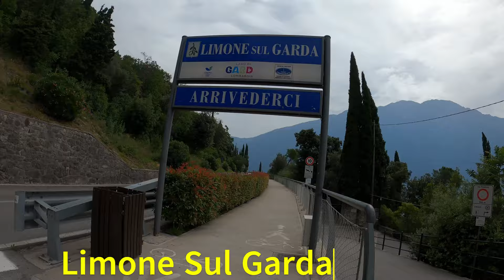JEZIORO GARDA 2024 NAJPIĘKNIEJSZE ŚCIEŻKI ROWEROWE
Rowerem nad jeziorem Garda. Torbole-Riva-Limone-Riva po najpiękniejszych ścieżkach rowerowych. Niesamowite widok i podwieszane ścieżki w skałach do tego piękne jezioro Garda. Enjoy!